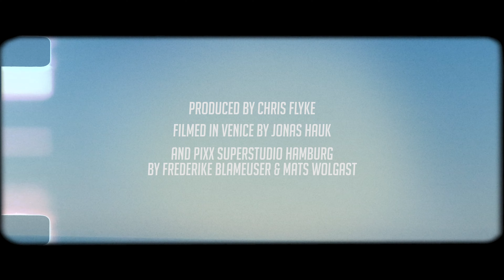Chris Flyke - A Phantom Conversation (Official Video)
Hamburg's synth-pop expert, DJ and music producer CHRIS FLYKE
enters the next level with a tribute to his favourite band DURAN DURAN!
The Video was filmed in Venice right before the 2020 lockdown and in
the cool PIXX SUPERSTUDIO in Hamburg!

Funky Synth Pop, Indietronica, Indie Pop, New Wave, Disco Funk, Nu Disco!

Drums: Kai Weidle
Guitars: Julian Neumann
Bass: Sebastian Schmidpeter

synthétiseur funk pop
sintetizador funk pop
sintetizador de funk pop
Sintetizzatore funky pop
Фанки синтезатор поп
ファンキーなシンセポップ
放克合成器流行音乐